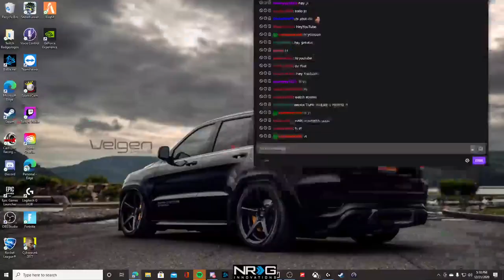360 REVERSE DRIFTING into EVERY CORNER!!!